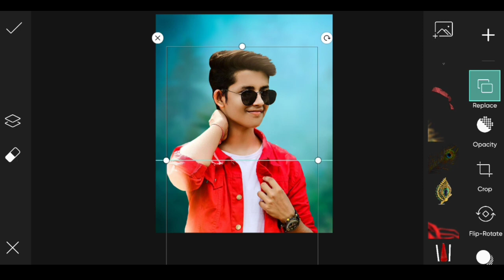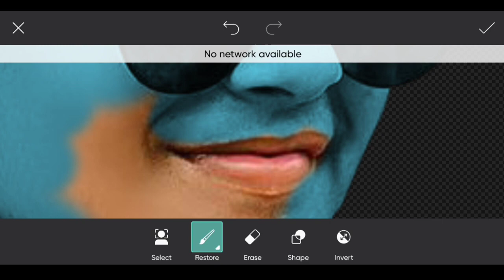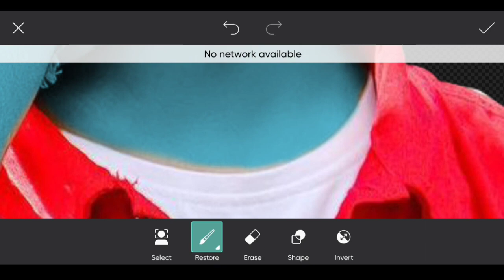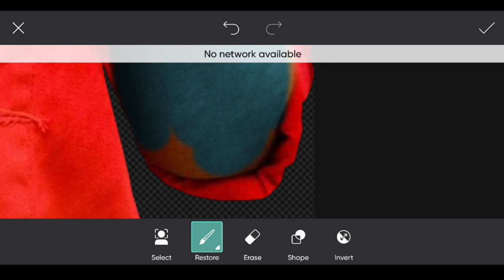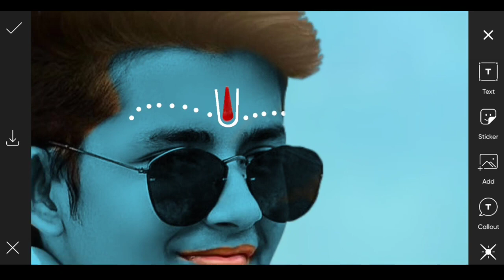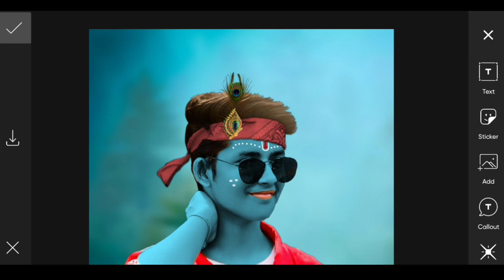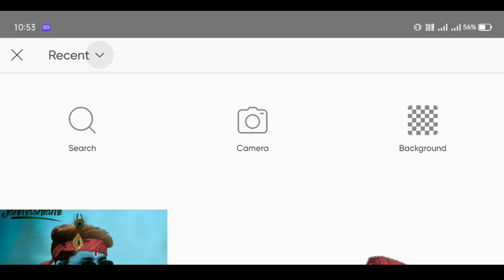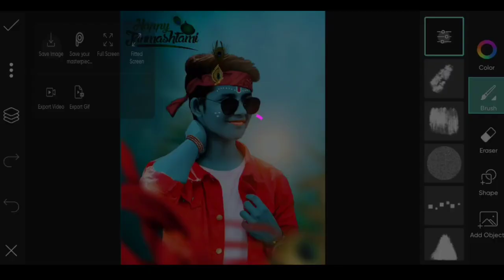Krishna Janmashtami Photo Editing | PicsArt Editing 2022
Janmashtami Photo Editing || PicsArt Krishna Janmashtami Special Photo Editing 2022

‼️‼️‼️‼️Hello Guys‼️‼️‼️‼️

So Hello Guys Welcome Back To My Channel Prince Tech So Guys Mai aa Chuka hoo ap logo ke liye ek interesting Video ke saath  so guys ye Video Bahut Hi Special Hone wali Is video Maine ap logo ko btaya hai ki guys ap logo ko pta hoga ki krishna janmashtami ane wali ha so guys agar ap log bhi janmashtami pe Photo Editing karna chahte hai to please ye video last tak dekhna

1) Shivaratri Photo Editing
2) Mahakal Photo Editing
3) Mahadev Photo Editing
4) PicsArt Background Change Photo Editing
5)Viral Editing
6) Stylish Photo Editing
7) Background Remove
8) Photo Editing
9) Vijay Mahar photo editing
10) Creative photo editing
11) Manipulation Photo Editing
12) Krishna Janmashtami Photo Editing
13) Janmashtami Photo Editing